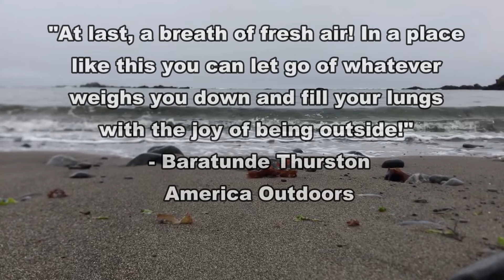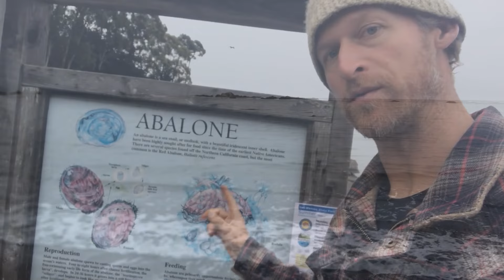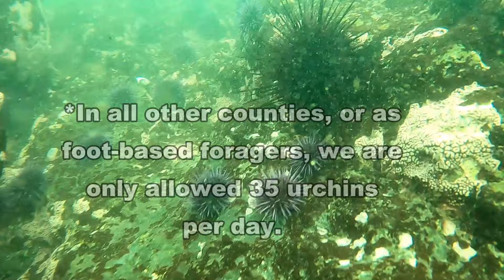Sea Urchin (Uni) California Gold: UNI PASTA!!!!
Today we are freediving the Mendocino coast for sea urchin, scallops and other delicacies. Bonus: foraging wild oyster mushrooms rounded out this delicious sea urchin pasta!

My gear:
My weight belt

SEAC Motus Fins from this video

Pitbull Tackle: Hoop Nets and Fishing Gear for the Bay Area

pole spear

Recommended Clam gun

Diving/spearfishing gear
Custom Wetsuit by Elios sub (not on Amazon)
Longblade Fins
5mm Booty socks
3mm Gloves

filleting knife